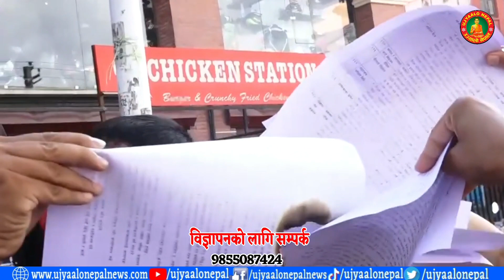असोज ३ गते बाट विद्यालय बन्दको घोषणा।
Unauthorized downloading and uploading on YouTube channel is Strictly Prohibited And will attract punitive measures from Ujyaalo Nepal.यस च्यानल मा रहेका गीत, संगीत तथा Video हरु कपि, Download गरी अन्य Channel मा upload गरेको पाएमा प्रचालित कानुन बमोजिम कडा भन्दा कडा कारबाही गरिनेछ । Embedding to a website is allowed